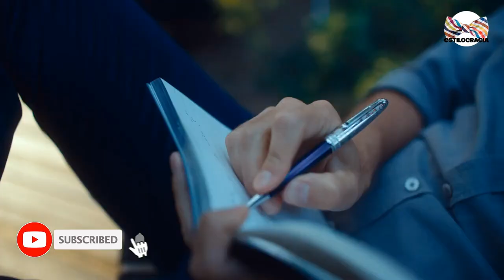👨🏻‍🏫 puntos INFALIBLES para MEJORAR como hombre !!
🙂 SÉ el mejor sin TANTO ESFUERZO!!

Visita nuestro sitio asociado de Amazon para productos de tu interés: